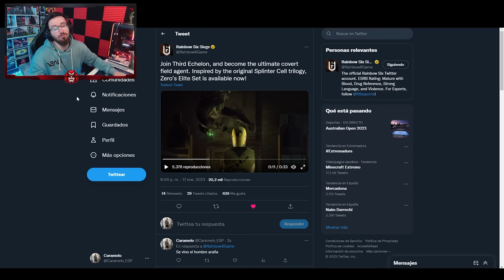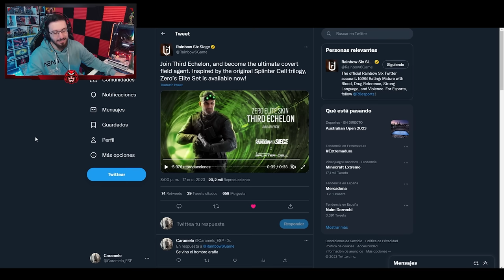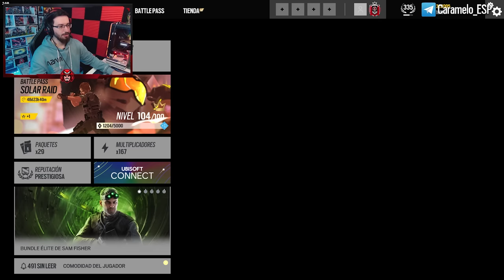JUGANDO con ELITE de ZERO | Solar Raid | Caramelo Rainbow Six Siege Gameplay Español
✅ JUGANDO con ELITE de ZERO en este Gameplay de Rainbow Six Siege español en Solar Raid.